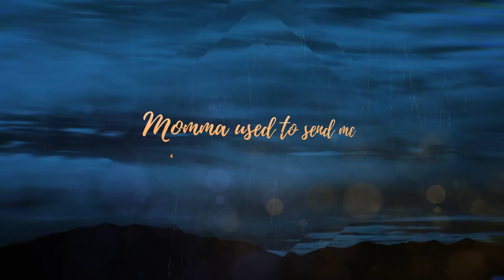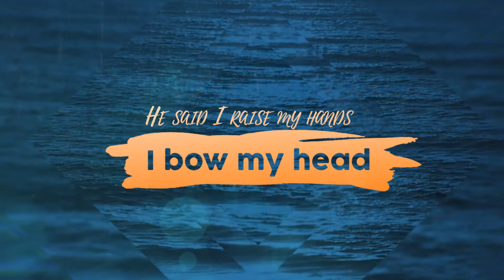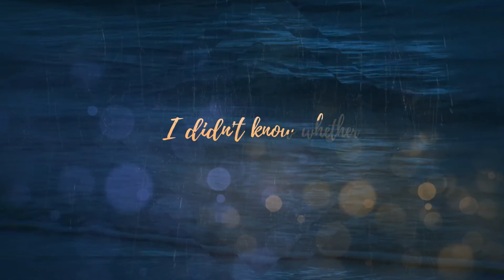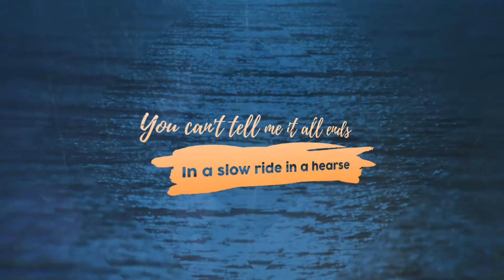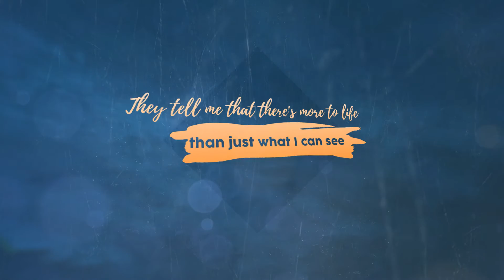Brooks & Dunn - Believe (John Clark Blackwell Cover) (Lyric Video)